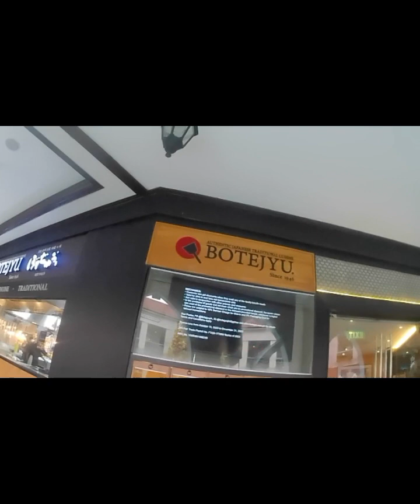BGC grand canal